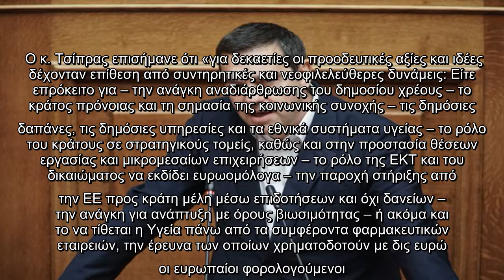Τσίπρας: Να ξεπεράσουμε τους περιορισμούς που επιβάλλουν οι πατέντες γιανα παράξουμε περισσότερα εμβ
Τσίπρας: Να ξεπεράσουμε τους περιορισμούς που επιβάλλουν οι πατέντες γιανα παράξουμε περισσότερα εμβόλια για την Ευρώπη